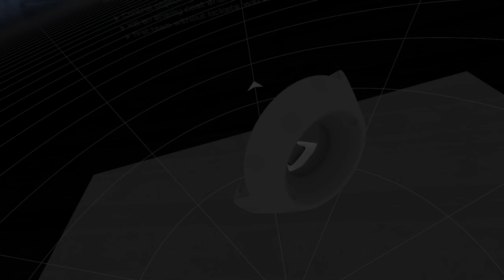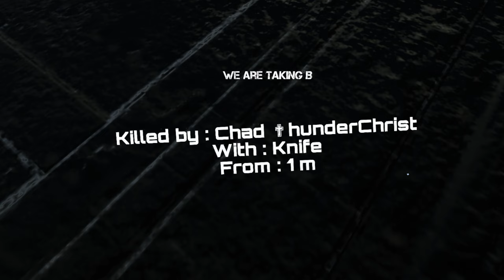Epic Battlefield in VR! New War Dust Rework!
The complete rework of War Dust makes it the best Multiplayer in VR!